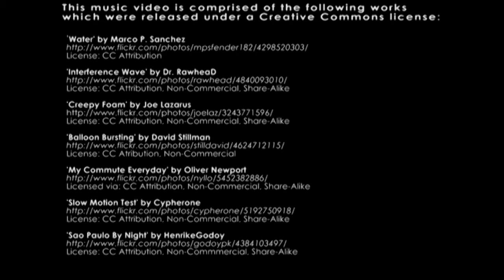Osakan - Single Grains Adrift, Far Out On The Dark Blue Sea [Music Video]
Official music video for a song from ambient musician Osakan. The song is from the album Music For Astronauts. This video was composed by Osakan, using creative commons HD video footage. Acknowledgements made at the end of the video.